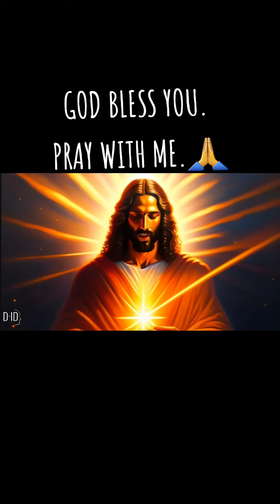Welcome in Pray With Me Channel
A short intro of our channel.